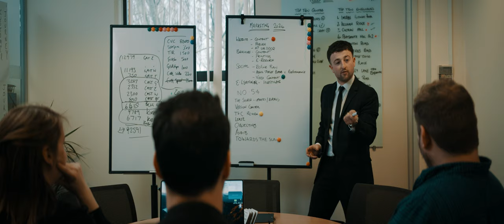The Rosadocs - Stand Alone (Official Music Video)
This is the official audio and video of Sheffield Anthemic indie-rockers, The Rosadocs’ brand new offering.

Stand Alone comes as Anthemic Indie-Rockers The Rosadocs’ first offering of 2024. After a stellar 2023 which saw them sell out the iconic Sheffield City Hall as well as a full UK tour, play Isle of Wight Festival and supports the likes of Madness, Kim Wilde, The View, The K’s, The Reytons, Sleeper & many more.

The track is indicative of modern life. Lyrically inspired by the pressures of a man in western society, whilst energetically giving the story told a feeling of fierce resistance in taking a stand.

Stand Alone combines huge arena filling chorus’ with the lyrical realism that has become so prevalent from bands hailing from the South Yorkshire area over the years.

The video was filmed & Directed by Visionmix Productions.
Recorded and Produced by David Watts at Chairworks Studio.
Filming Thomas Howes as the main character. He has previously starred in Downton Abbey (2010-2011), Gentleman Jack (2019) & Munich (2005).
Written by The Rosadocs.